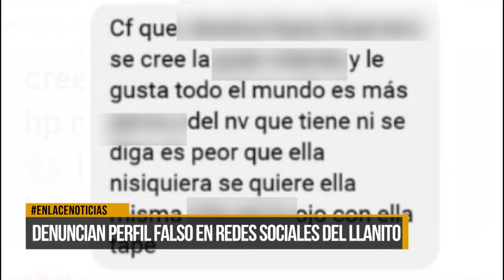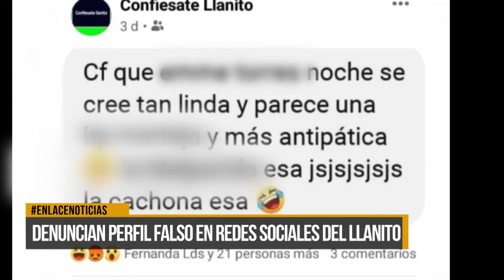Denuncian perfil falso en redes sociales del Llanito